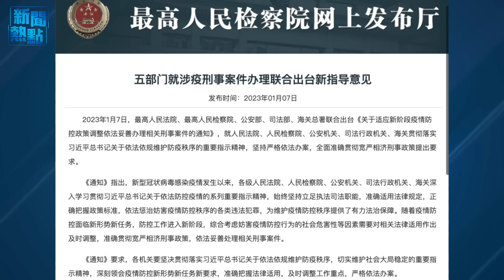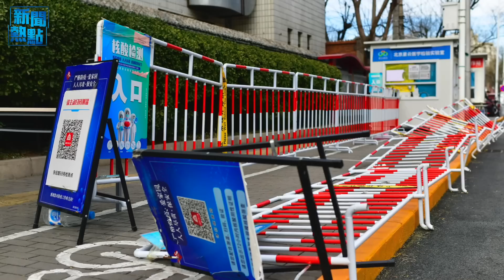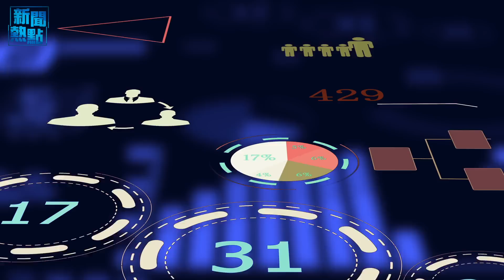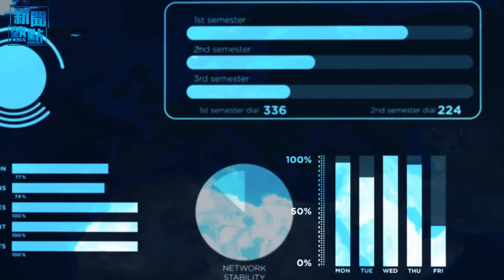中共政策大轉彎 下令釋放違反防疫者；報復澳大利亞 中共最終失敗收場 主播：艾凌「希望之聲粵語頻道-新聞熱點」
中共政策大轉彎 下令釋放違反防疫者
中共報復澳大利亞 最終失敗收場
中共隱瞞真相 美專家對疫情結束沒信心
中國人驚呆了 俄議員主張「買回」遼寧號
美報告：中共軍事衛星發射去年全球第一